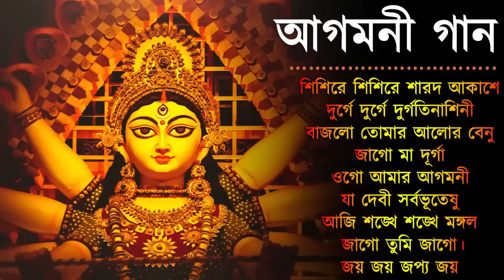Agomoni Gaan 2023 | আগমনী গান || Mahalaya Durga Durgotinashini | Durga Puja song - Mahalaya 2023 New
আগমনী গান.. Agomoni Song part 2 / Durga puja song 2023 || Mahalaya/ Mahishasura Mardini
Agomoni Gaan || আগমনী গান || Mahalaya Durga Durgotinashini || Durga Puja song